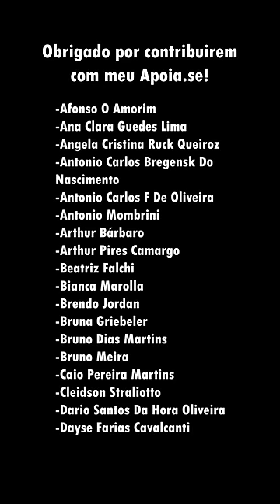Brasil presidente do G20